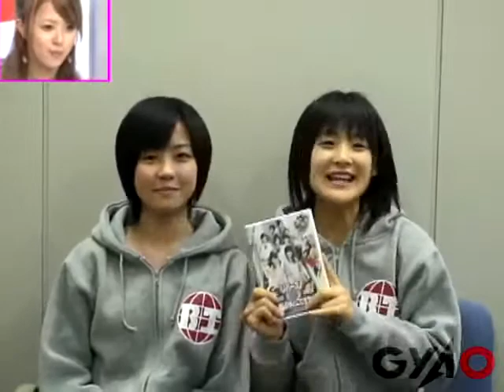2008.2.21 清水佐紀、嗣永桃子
コメント